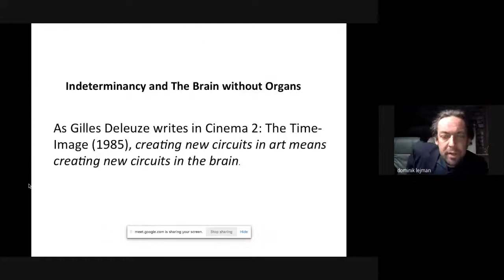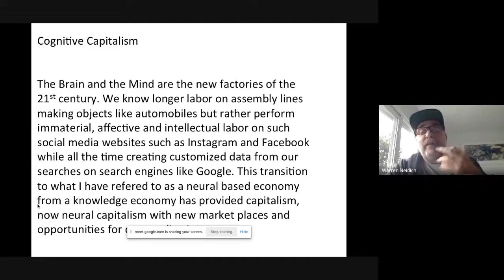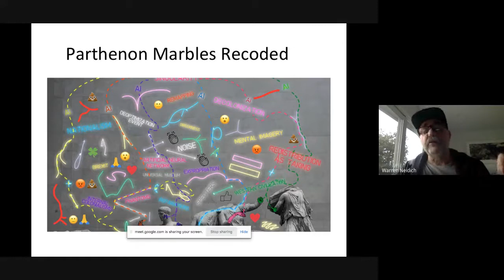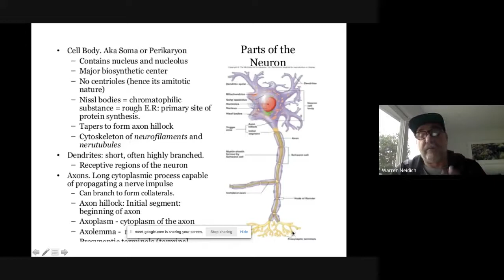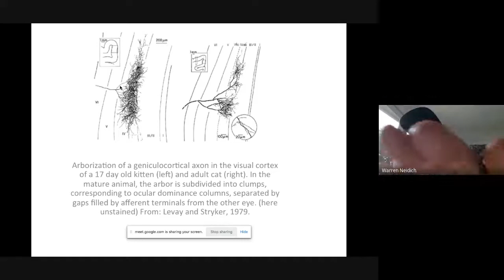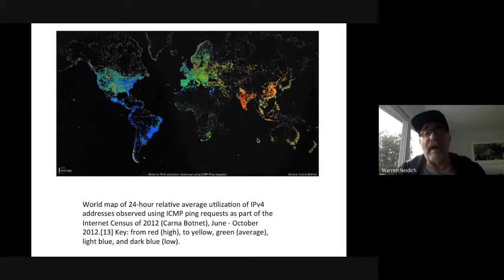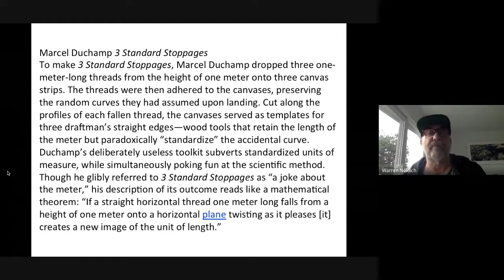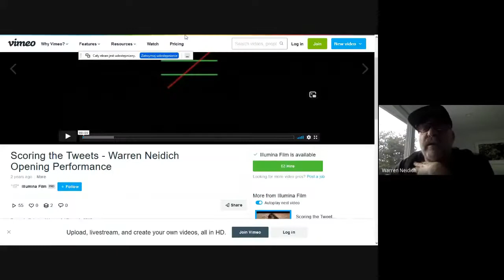Warren Neidich | Indeterminacy, Art and the Brain Without Organs | Open lecture on the UAP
Wydział Malarstwa Uniwersytetu Artystycznego im. Magdaleny Abakanowicz w Poznaniu ma zaszczyt zaprosić na wykład Warrena Neidicha: Indeterminacy, Art and the Brain Without Organs

The Faculty of Painting and Drawing of the Magdalena Abakanowicz University of the Arts Poznan is delighted to announce the lecture of Warren Neidich Indeterminacy, Art and the Brain Without Organs

Artistic interventions attuned to chance, indeterminacy and unpredictability, e.g. those used by Duchamp in his 1915–23 Large Glass, or the works of the Fluxus group, play havoc with the cultural milieu’s gestalts, affordances and attention networks. Using Activist Neuroaesthetics as a framework I want to understand how such artistic interventions arbitrate between the material conditions of the mutating cultural habitus (what I call the extra-cranial brain) and the material architecture of the intra cranial brain housed in the bony carapace of the skull.
We will explore the emancipatory political consequences of indeterminacy to understand the links between the brain’s neural variation and its plasticity, and to understand how and why Brain without Organs (like Deleuze’s Body without Organs) rejects the discipline of the organization of the organism.  Especially important for this presentation will be my video performative works, Untuning Three Steinway Pianos, Cruise and Scoring the Tweets.

Warren Neidich is a Los Angeles based artist whose intersectional practice combines a multidisciplinary and multi media approach to create cross pollinating conceptual text-based works that reflect upon situations at the border zone of art, science and social justice. He has studied art, neuroscience, medicine and architecture.  Selected awards received include Hauptstadtkulturfond and Siftung Kunstfond Neustart Kulture prizes, 2020, Berlin, the Katalogforderung prize, 2017, Berlin  Fulbright Scholar Program Award, 2013 and 2011, The MacDowell Foundation Studio Grant, 2011 and 1999,  The Vilem Flusser Theory Award, Transmediale, 2010, the British\ Academy Fellowship, 2005, AHRB/ACE  Arts and Science Research Fellowship, 2004 and the Madrid Abierto Public Sculpture Award, 2004. In 2021 he will exhibit at the Kunstmuseum Wolfsberg, Haus der Kunst, Munich, Kunsthalle Nurnberg and the Sonsbeek Quadrianniel, Arnheim, The Netherlands.  In 2019 his hanging neon sculpture Pizzagate Neon (2018), was on display at the Venice Biennial 2019.  Selected one person and group exhibitions include the Whitney Museum of American Art, Los Angeles County Museum of Art, The Walker Art Center, PS1 MOMA, MIT List Visual Art Center, Haus Der Kulturen der Welt, Berlin, the Ludwig Museum Cologne, The ZKM Karlsruhe and the ICA London. His projects have appeared in Artforum, The New York Times, Art in America, Time Out, Hyperallergic, Time Magazine, 032c, Kunstforum International, The New Yorker, New York Magazine and the LA Times.

He is founder and director of the Saas-Fee Summer Institute of Art (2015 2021), and has been a visiting lecturer at the departments of art at Goldsmiths College London, Carnegie Melon, Brown University, GSD Harvard University, Columbia University, Princeton University, Southern California Institute of Architecture, UCLA, La Sorbonne Paris, University of Oxford, TU Delft School of Architecture, Architectural Association, Sci-Arc and Cambridge University, UK.

He is American editor of Archive Books and author of over 20 books. His recent books include The Glossary of Cognitive Activism, Archive Books, Berlin, was reviewed in the Los Angeles Review of Books and his first reader in Activist Neuroaesthetics is forthcoming in the Summer of 2021.

The sealed studio’ talks

The lecture of Drew Hammond is the forth one from the series of talks initiated and moderated by Prof. Dominik Lejman, II Studio Painting course director organized by Faculty of Painting and Drawing, Magdalena Abakanowicz University of the Arts Poznan with support of Dr hab. Tomasz Kalitko, the dean of the Faculty of Painting and Drawing

The series of on-line lectures is dedicated to encounter with the  critical thought of the most renowned contemporary theoreticians, art critics, curators and artists. At the time of the pandemic solitary confinement, we believe that with our effort, the forced physical distance can be reshaped into the advantage of the greater proximity in exchange of ideas.

Dominik Lejman 2021